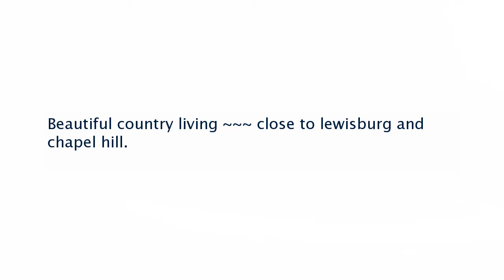Real estate for sale in Lewisburg Tennessee - MLS# 1906343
1558 Wade Brown Road
Lewisburg Tennessee 37091
MLS# 1906343

Beautiful country living ~~~ close to lewisburg and chapel hill.